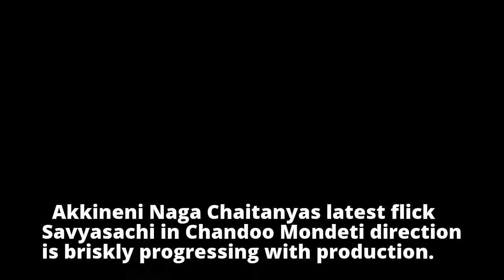Pic Talk: Chay, Chandoo Caught On Chat